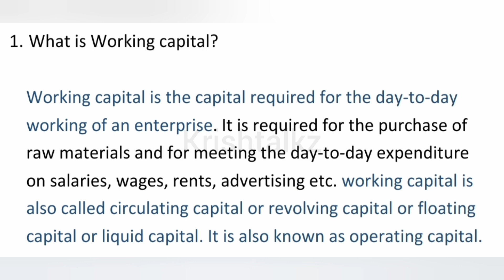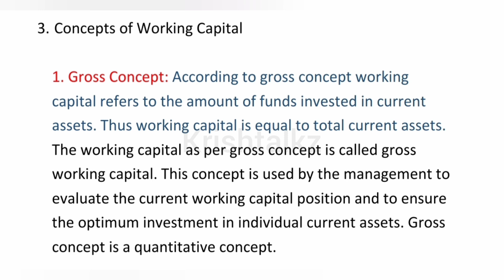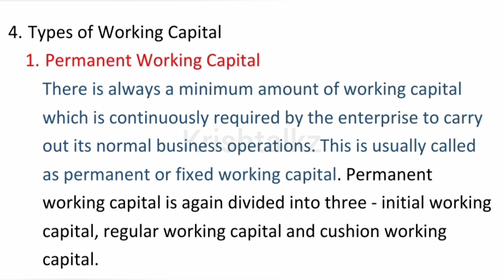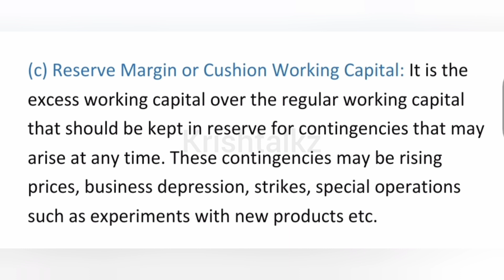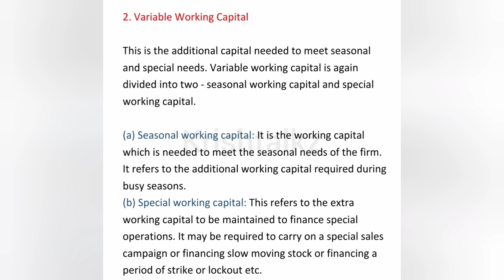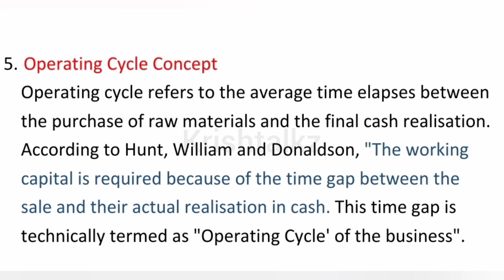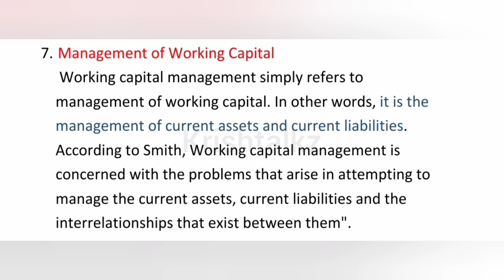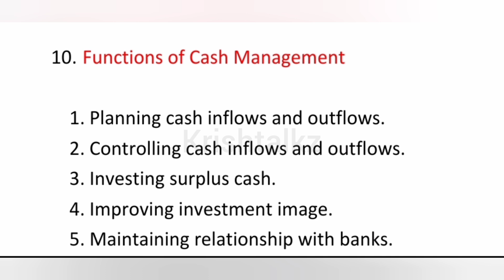Calicut University 3rd Sem BBA Financial Management 5th Chapter Part 1